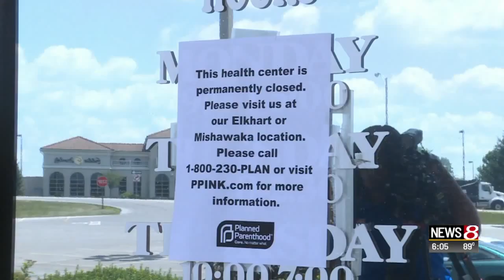Fort Wayne Planned Parenthood closes, cites intimidation by Right to Life